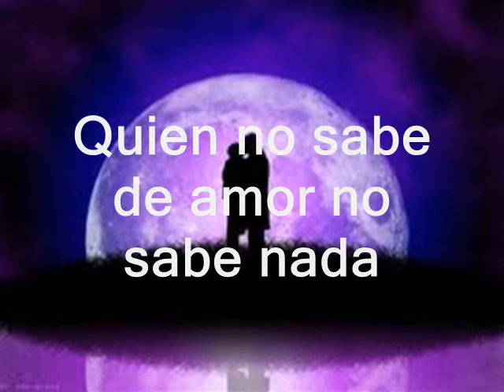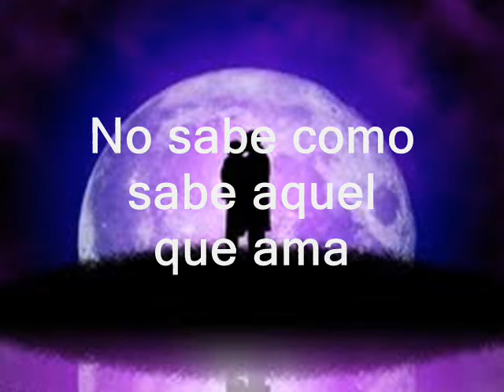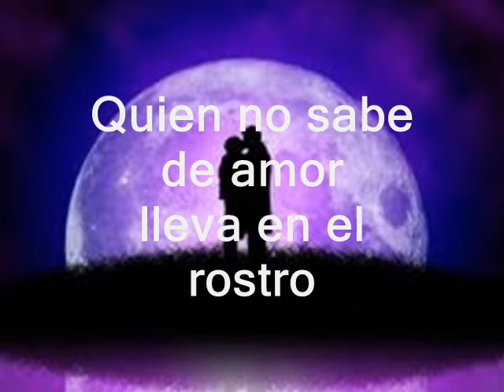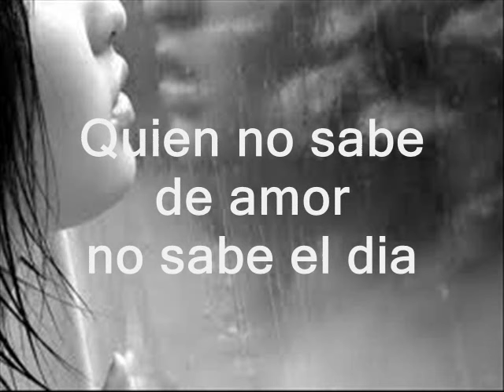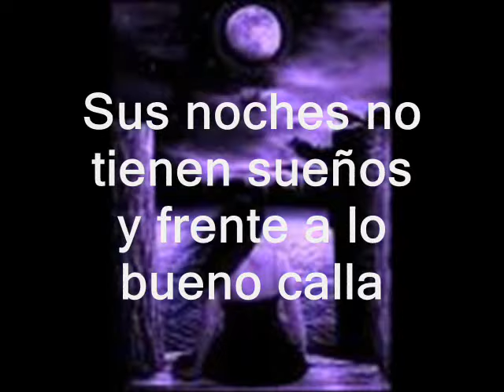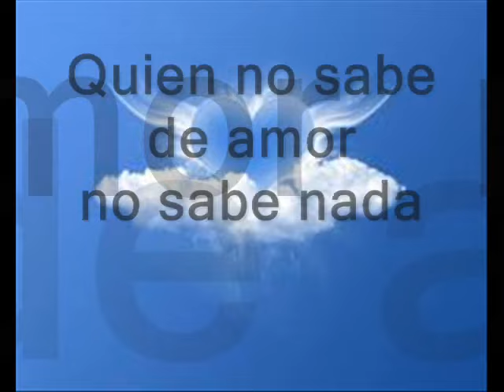MARIDALIA HERNANDEZ QUIEN NO SABE DE AMOR NO SABE NADA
Amarse a uno mismo es el principio de una historia de amor eterna.

El amor es una fuente inagotable de reflexiones: profundas como la eternidad, altas como el cielo y grandiosas como el universo.